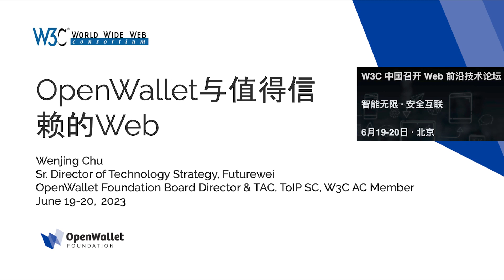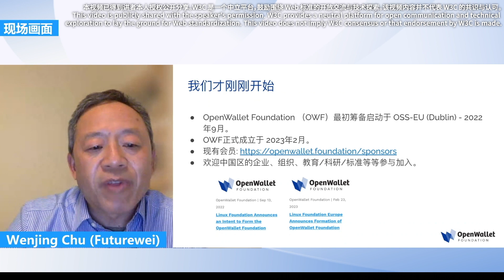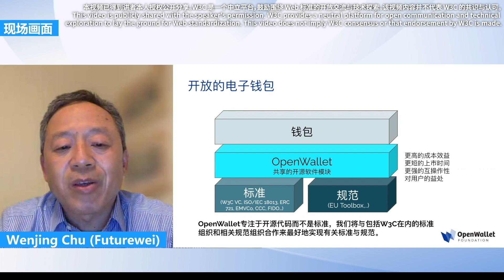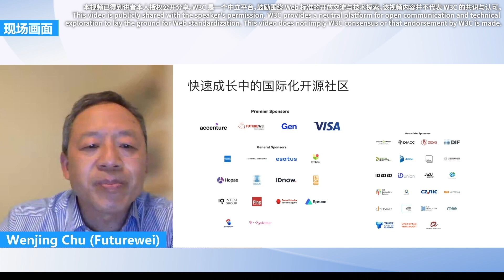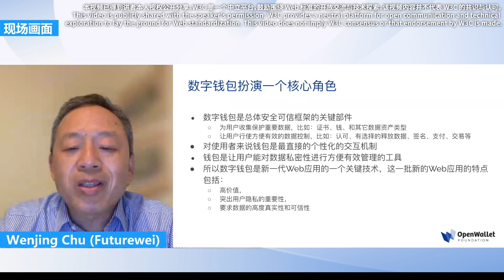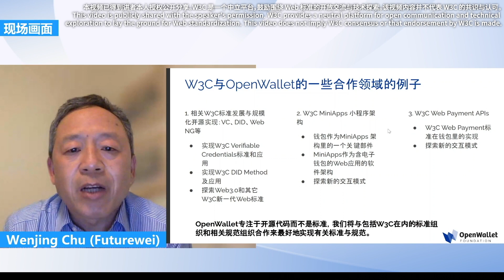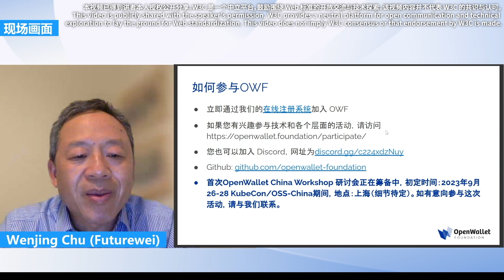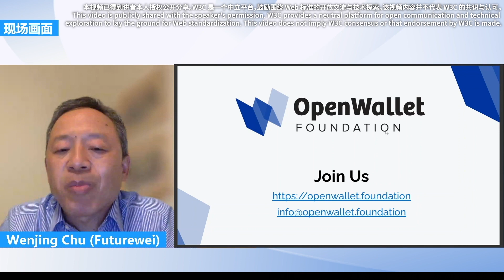Introduction to OpenWallet and the New Opportunities in A Trustworthy Web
Speaker: Wenjing Chu (Futurewei)
Summary: During the Web Technology Forum organized by W3C China in June 2023, Wenjing Chu briefed the mission, goals and organizational structure of the OpenWallet open source community, discussed the core role of digital wallets in trusted Web technologies and applications, potential collaborations regarding cutting-edge technologies on the Web, and how to participate in the work of OpenWallet Foundation.